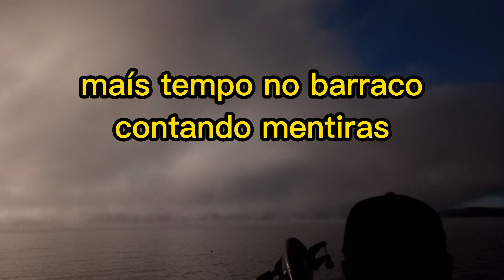acampamento com a turma do pé inchado trairas e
nesse acampamento foi mais diversão e risadas do que peixes  muitas cervejas, mentiras e fiasco mais esse não vou mostrar kkk.